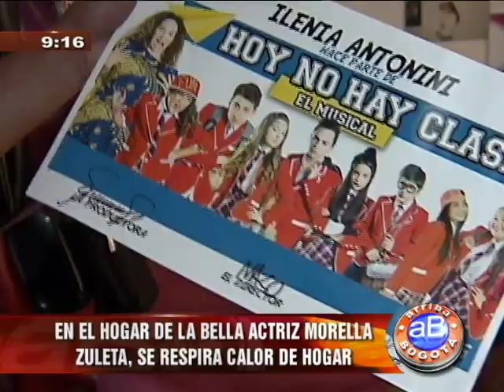CASA DE FAMOSO MORELA ZULETA